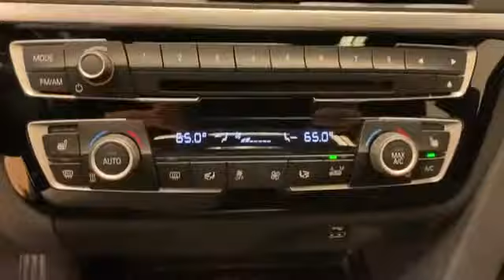Used 2018 BMW 3 Series 330i Levelland, Wolfforth, Midland, Plainview, Lubbock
2018 BMW 3 Series 330i WBA8B9C57JEE81071 Video

This 2018 BMW 3 Series 330i WBA8B9C57JEE81071 is full of phenomenal features such as: